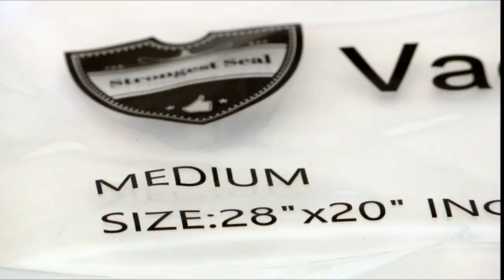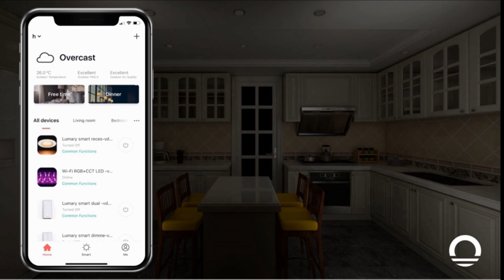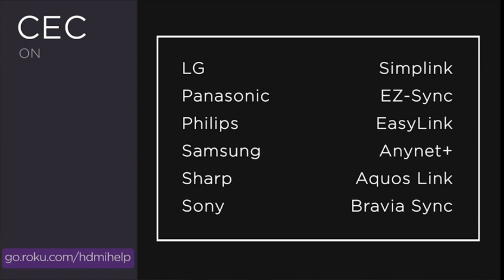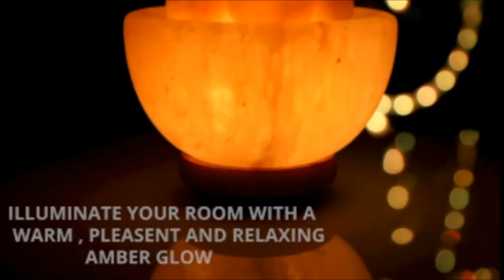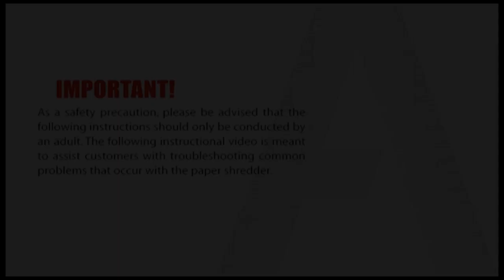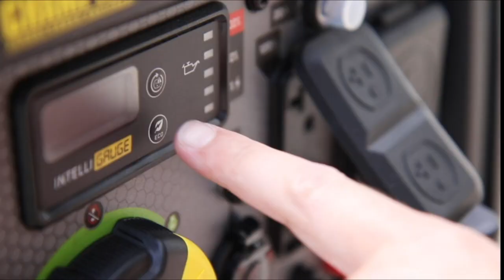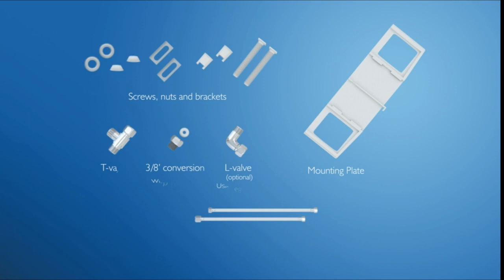TOP AMAZON EARLY BLACK FRIDAY PART 3 WITH LINKS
1. Space Saver Bags Vacuum Storage Sealer Bags
2. Metal Dual Professional UHF Cordless Dynamic Mic Handheld Microphone System
3. Universal Socket Tool Gift for Men
4. Beard Straightener Grooming Kit for Men
5. Princess Castle Play Tent With Glow In The Dark Stars,
6. 6 inch Smart WiFi Recessed Lights 13W LED Smart Recessed Lighting Dimmable
7. Floor Lamp with Shelves
8. Roku Streambar Pro Streaming Media Player & Cinematic Sound
9. Melissa & Doug PAW Patrol Rescue Mission Wooden Dashboard
10. International Pods 5 in 1, Laundry Detergent Pacs, 12 Count, Lavender Scent,
11. Smart 2-in-1 Bug Zapper, Mosquitoes Trap Lamp & Racket
12. Himalayan Glow Hand Carved Natural Himalayan Salt lamp
13. Muscle Massage Gun Deep Tissue 6 Speeds 6 Heads,
14. Cricut Blue Maker
15. Zippo Matte Pocket Lighters
16. Rugshop Geometric Bohemian Design Runner Rug
17. 8-Sheet Capacity, Cross-Cut Paper and Credit Card Shredder
18. Champion Power Equipment 4500-Watt Portable Inverter Generator
19. SAMSUNG Odyssey G7 Series 32-Inch Gaming Monitor, 240Hz, Curved,
20. BioBidet Bidet Toilet Seat
21. 100ft Led Lights for Bedroom, APP Control Music Sync Color Changing (Thumbnail)
22. BISSELL SpinWave Pet Robot, 2-in-1 Wet Mop and Dry Robot Vacuum (Thumbnail)
23. Cricut Mug Press - Mug Heat Press for Sublimation (Thumbnail)
24. USB Wall Charger with 2 USB Charging Ports (Thumbnail)

and enter my personal share code: CorrieDuvall1